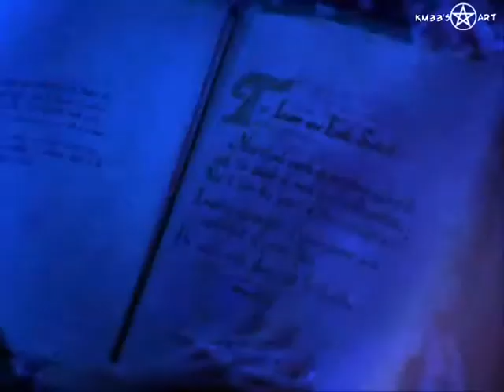Charmed - Come Clean - Opening Credits (watch in HQ !)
inspired by : thegiftedcreations's Charmed Season 7 Opening 'Come Clean'

Here is an opening credits of Charmed I made with the 4 sisters : Phoebe, Paige, Piper and Prue. The editing of the song was really difficult to make. I hope you enjoy my opening credits.

song : Come Clean
artist : Hilary Duff

Production Sign Informations :
song : 6
artist : Immediate Music

More Tags : Alyssa Milano Rose McGowan Holly Marie Combs Shannen Doherty Kaley Cuoco Brian Krause Phoebe Piper Paige Billie Prue Leo Halliwell Wyatt Jenkins season 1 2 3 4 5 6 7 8 Dan Gordon Greg Vaughnan Julian McMahon Cole Turner Victor Webster Coop Milo Ventimiglia Peter Petrelli Nathan Petrelli Adrian Pasdar Claire Bennet Hayden Panettiere Ali Larter Niki Sanders Masi Oka Hiro Nakamura Greg Grunberg Matt Parkman Zachary Quinto Gabriel Gray Sylar Jack Coleman HRG Noah Bennet Sendhil Ramamurthy Mohinder Suresh Kristen Bell Elle Bishop David Anders Adam Monroe Takezo Kenseï Maya Herrera Dania Ramirez Nicholas D'Agosto West Bob Bishop Stephen Tobolowsky Victor Webster Brennan Mulwray Karen Cliche Lexa Pierce Shalimar Fox Victoria Pratt Jesse Kilmartin Forbes March Lauren Lee Smith Emma DeLauro Adam Kane John Shea Gabriel Ashlocke Opening Credits Title Supernatural Jensen Ackles Jared Padalecki Misha Collins Katie Cassidy Ruby Michael Kaley Cuoco Milo Ventimiglia Rose McGowan Victoria Pratt Jensen Ackles Smallville Laura Vandervoort Kara Tom Welling Kristin Kreuk Michael Rosenbaum Erica Durance Allison Mack John Glover Annette O'Toole Aaron Ashmore Clark Kent Lana Lang Kal-El Lex Luthor Lois Lane Chloe Sullivan Justin Hartley Oliver Queen Lionel Luthor Martha Kent Jimmy Olsen Gossip Girl Blake Lively Leighton Meester Serena Dan Chuck Blair Nate Jenny Lily Rufus Ed Westwick Chace Crawford Penn Badgley Taylor Momsen Michelle Trachtenberg Georgina Sparks One Tree Hill Brooke Davis Sophia Bush